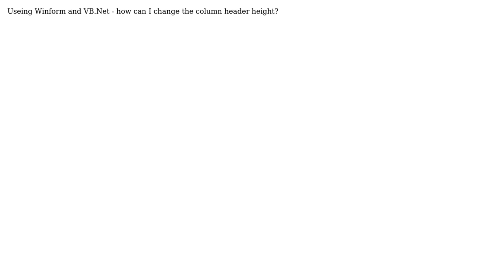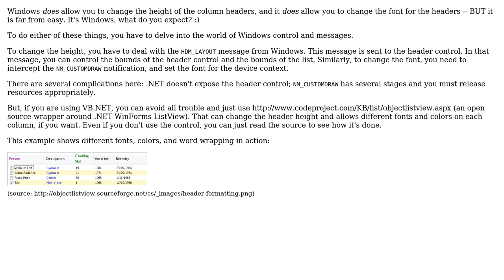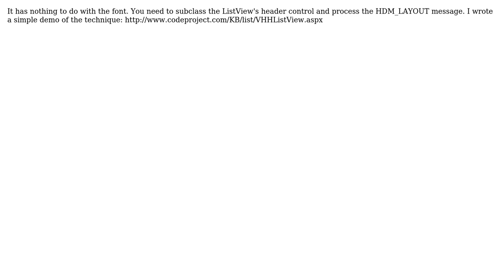VB - ListView - Change Header Height? (2 Solutions!!)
VB - ListView - Change Header Height?

With thanks & praise to God, and with thanks to the many people who have made this project possible! | Content (except music & images) licensed under CC BY-SA | Music | Images & others | With thanks to user Grammarian user dlchambers user Alex and the Stack Exchange Network Trademarks are property of their respective owners. You are responsible for your own actions.